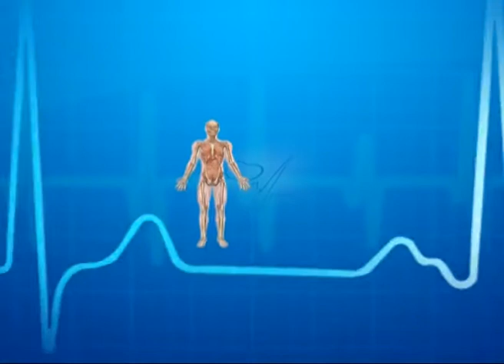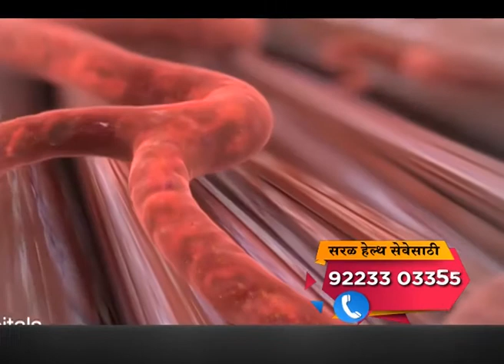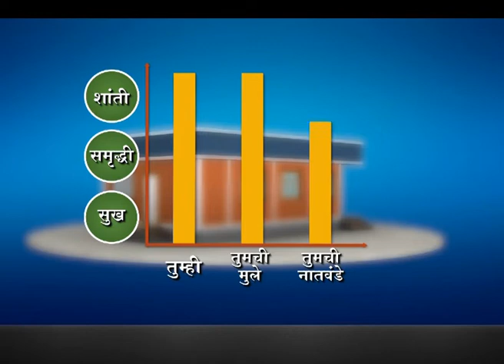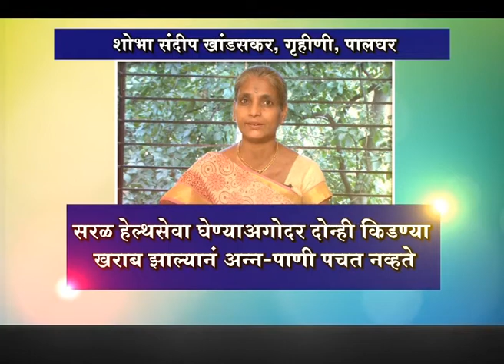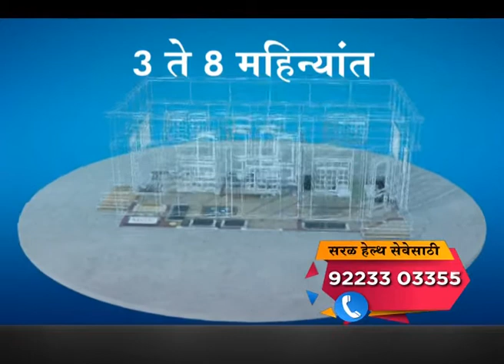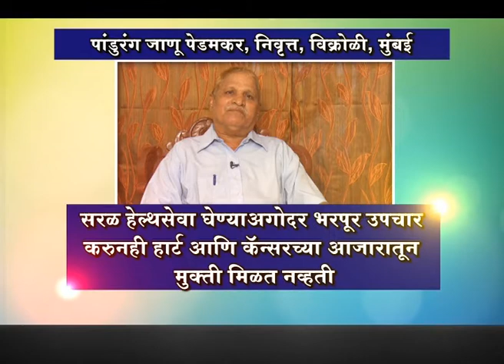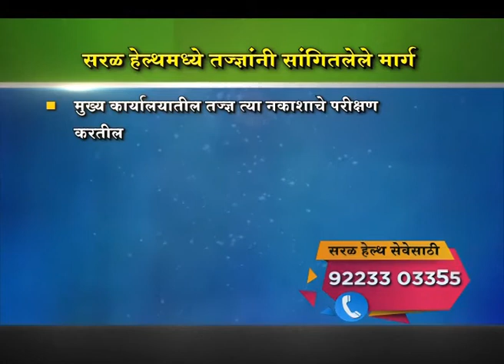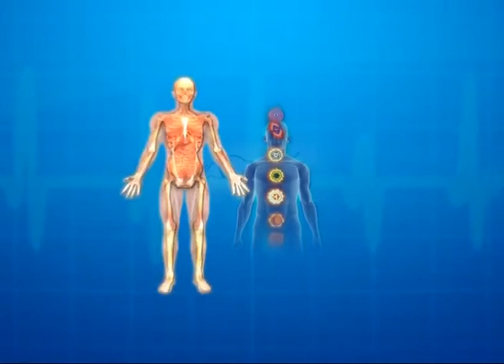सरळ हेल्थ | मराठी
आपण सर्वजण स्वस्थ राहू इच्छित आहात. परंतु या जगामध्ये त्या ध्येयापर्यंत पोहोचण्यासाठी शुद्ध आणि सोप्या पद्धतींचे अनुकरण करणे हे आवश्यक आहे.
- डॉ. श्री. चंद्रशेखर गुरुजी